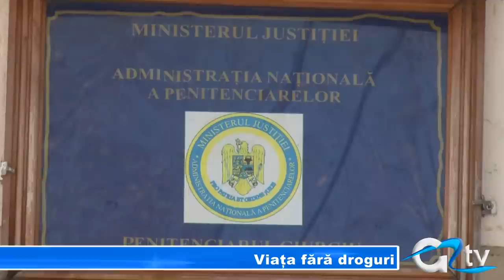VIATA FARA DROGURI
Agenția Națională Antidrog în colaborare cu Penitenciarul Giurgiu au organizat astăzi o acțiune de conștientizare în ceea ce privește consumul și traficul de droguri. La acțiunea ce s-a desfășurat în incinta penitenciarului, a participat și o clasă de elevi ai Colegiului Ion Maiorescu. Copii au avut posibilitatea să afle despre efectele consumului substanțelor interzise chiar de la cei ce sunt închiși acum pentru astfel de fapte.